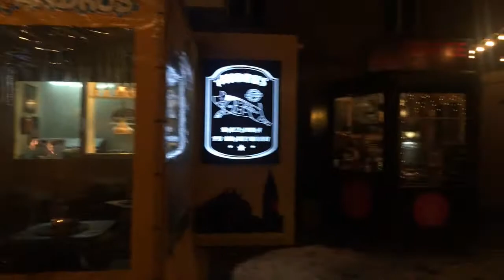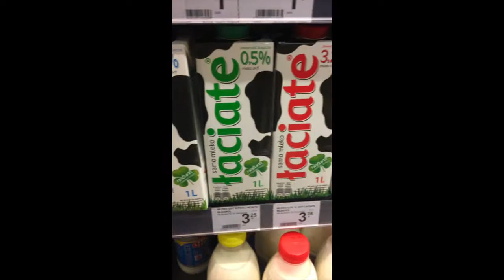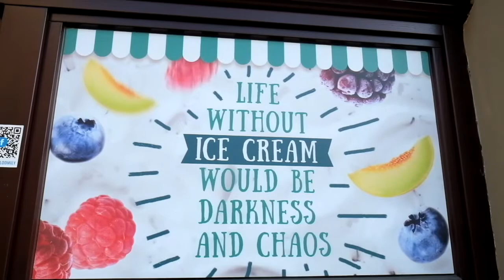Vlog 2 // Krakow, Poland 2016